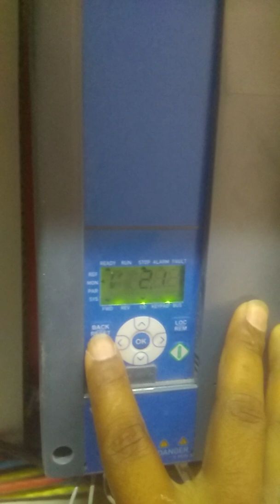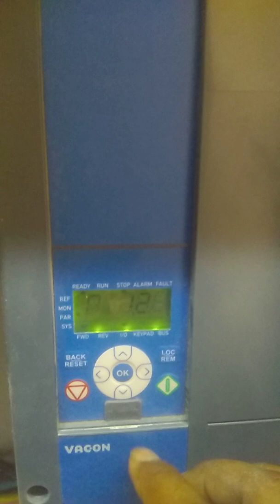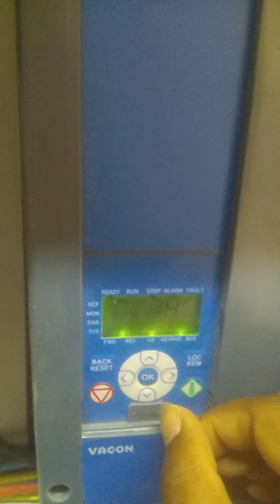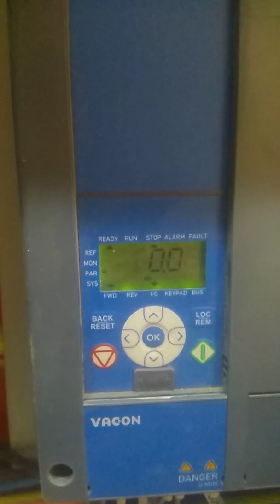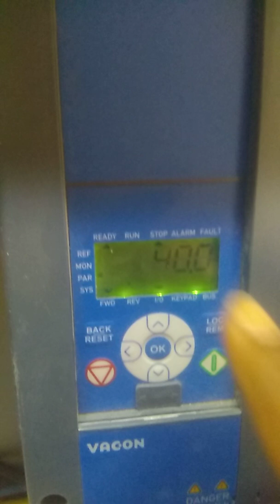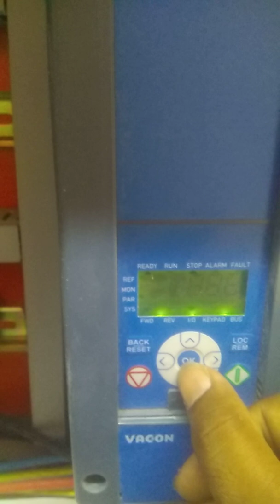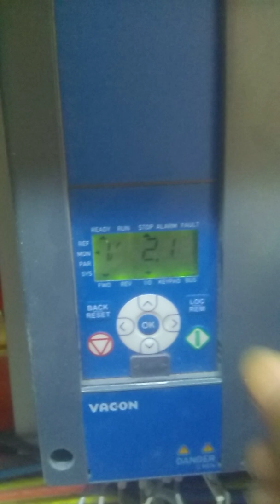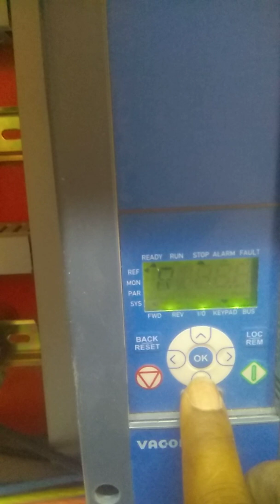Vacon VFD OPERATION